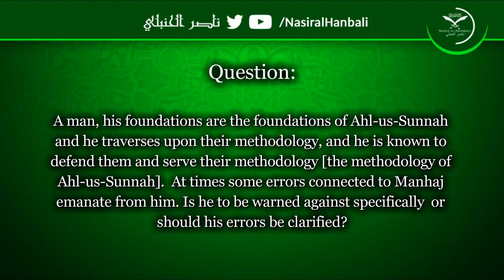Correcting The Salafi While Maintaining His Honor | Shaykh Al-Albani